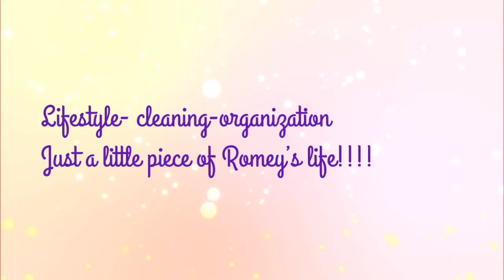Small Meal prep with Dominican angel hair rice and blueberry muffins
Hello Friends this is Romey a working  solo mom of 2 boys 16 &7 I'm working on my meal prep for my family and I decided to introduce my children to a new Dominican dish angel hair rice or Locrio de fideos is delish and you don't need much to get you full.